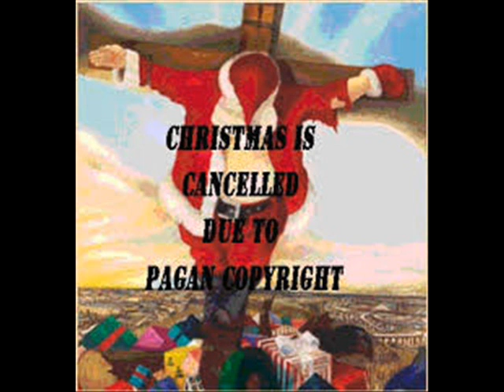Real Talk Radio: To Tree, or Not To Tree. The Christmas Show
To tree, or not to tree?  That is the question!!  Join RTR this Sunday at a special time 6:00pm est as we take on the subject of Christmas and all that comes with it, like Santa Claus, Christmas Trees and gift giving.   Should Christians celebrate it? Is it pagan?  Will God be disappointed with you if you celebrate this holiday?  What about December 25th?  Was Jesus born on that day?  Was Horus born on that day too?  What do you think about Christmas?  Do you celebrate it?